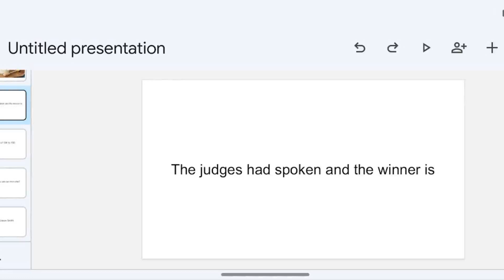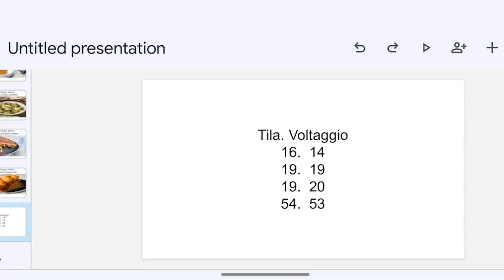Tila vs Voltaggio results